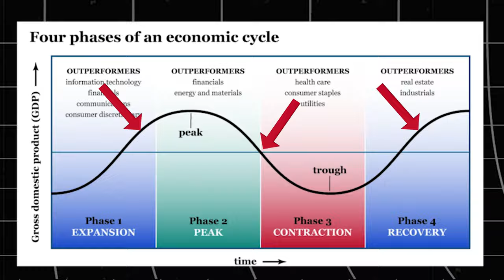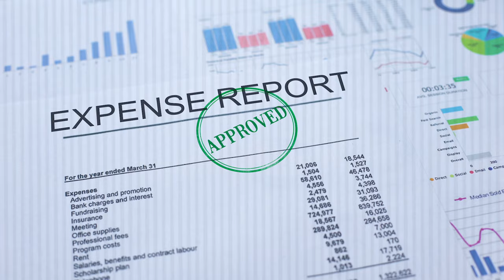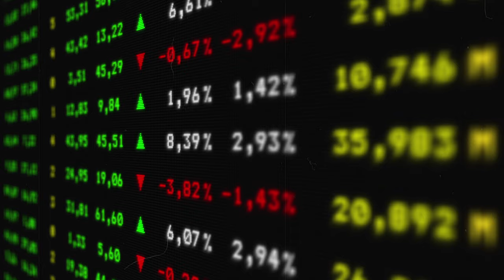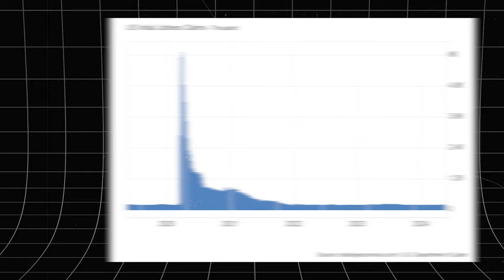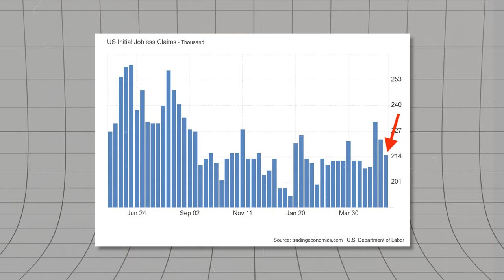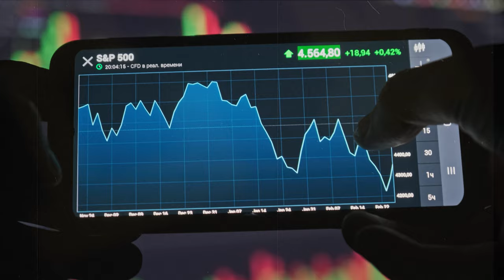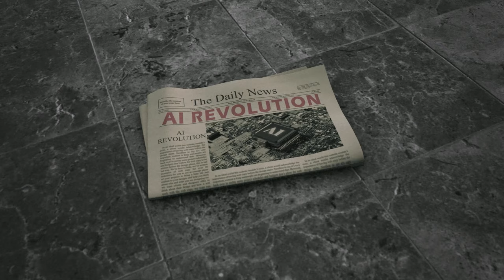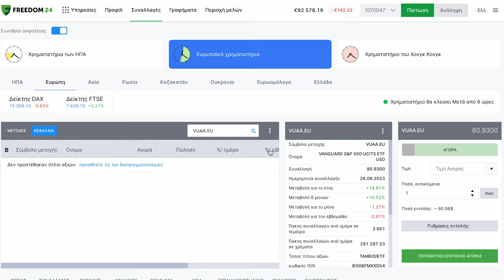Τα στάδια των Οικονομικών Κύκλων!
Επενδύστε μέσα από το link μου και κερδίστε επιτόκιο έως και 8,76%!

Ανοίξτε έναν δωρεάν λογαριασμό στη Freedom24 και αποκτήστε πρόσβαση σε:
- 3,89% επιτόκιο ετησίως σε ευρώ και 4,08% ετησίως σε καταθέσεις σε δολάρια.
- 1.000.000 μετοχές, ETF, stock options και άλλα χρηματοοικονομικά μέσα.
- Προσωπική υποστήριξη.

00:00 Εισαγωγή
01:28 Οικονομικοί Κύκλοι
02:33 Επέκταση
03:16 Κορυφή
04:01 Συρρίκνωση
04:39 Ανάκαμψη
05:15 Σε τι στάδιο είμαστε σήμερα
08:40 Σύνοψη
09:58 Κλείσιμο
10:13 Το Meme της Ημέρας